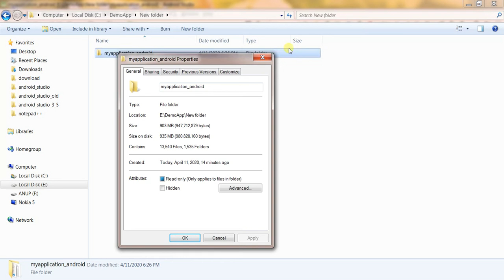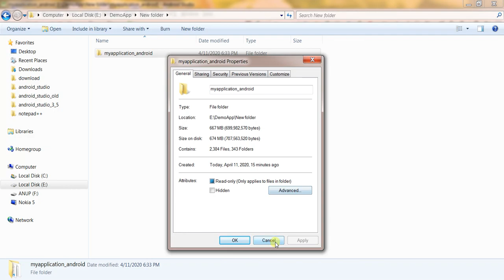how to reduce android project size.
When we build our android project, some temporary files and some debugable apks are generated. So to remove all this unnecessary file ADB provide command 'gradlew clean'.